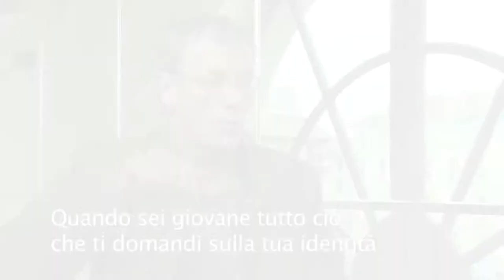Mohammad Bakri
Interview in English - Italian subtitles

Regista e attore - Palestina/Israele
Israeli Arab actor and film director of Palestinian descent
XX Festival del Cinema Africano, d'Asia e America Latina
Milano 2010
Produzione: Kenzi Productions in collaborazione con Lettera 27

Film director, actor - Palestinia/Israel
XX Festival of African, Asian and South American Cinema